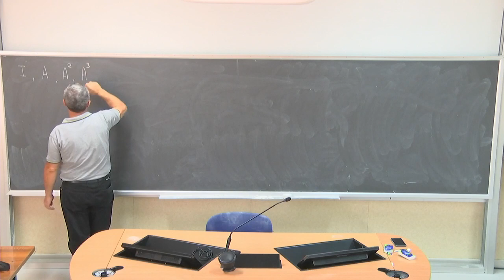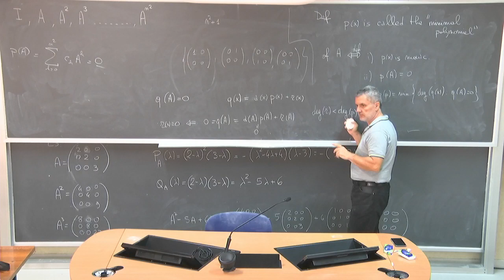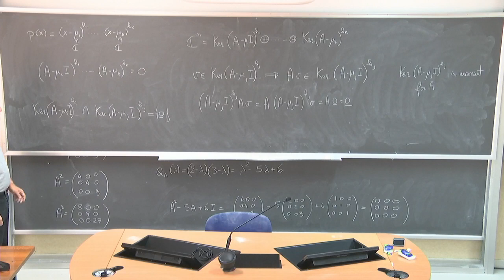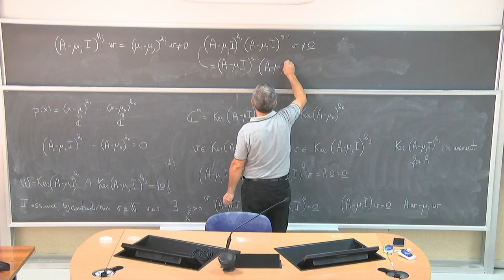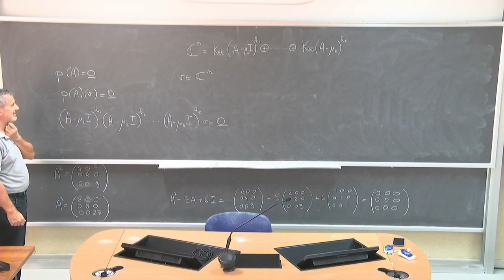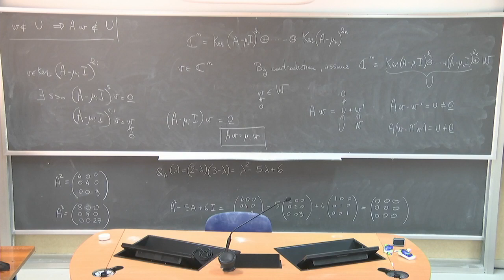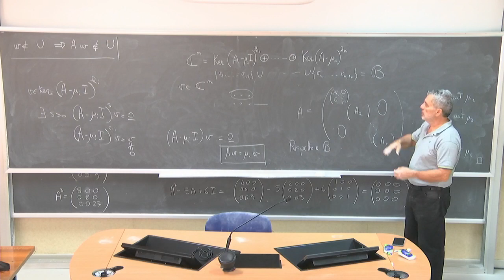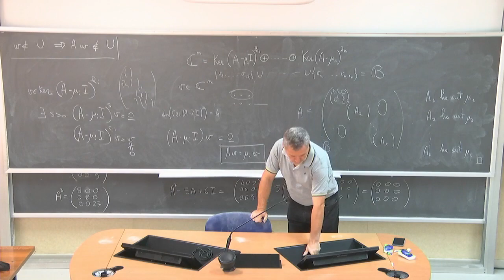Algebra delle matrici L3b